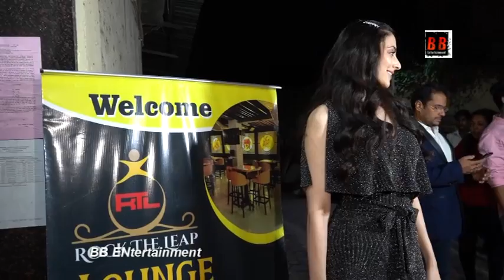Rock The Leap Sakinaka Launch with Bollywood Celebrity Zoya Afroz